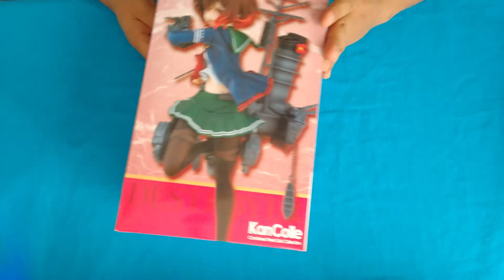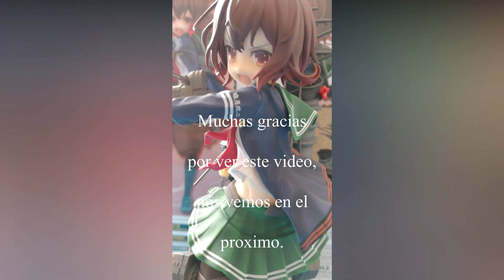Revisión KanColle Mutsuki Kai Ni [ FunnyKnights ]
Disfrútenlo.